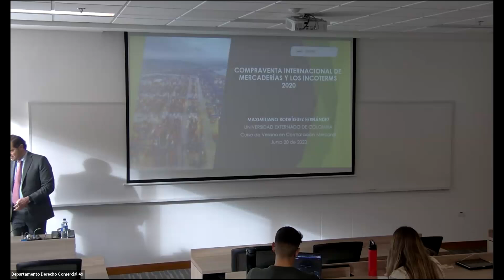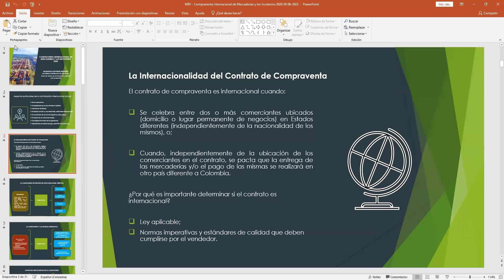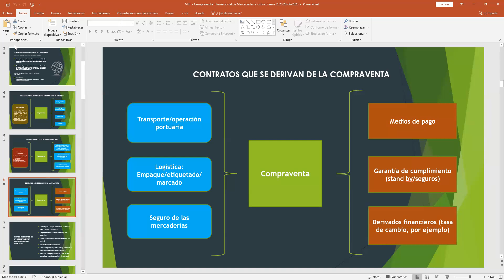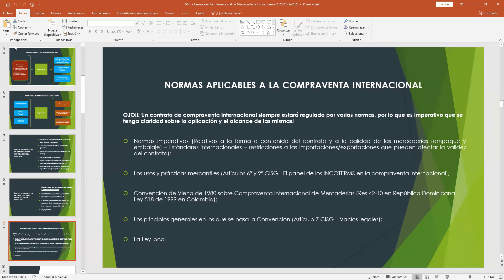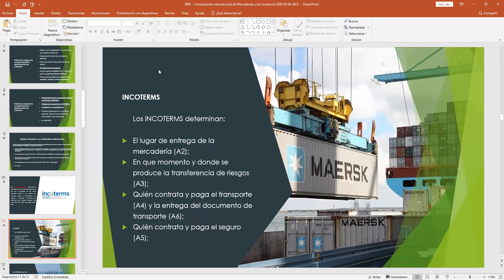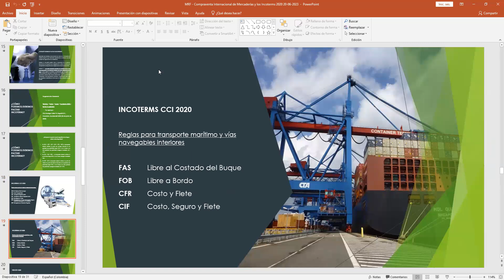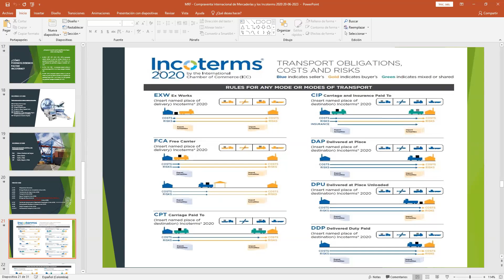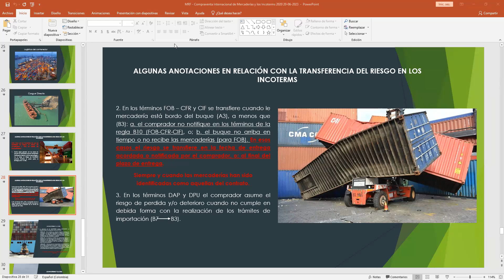20 de Junio 2023 Semana 2 Curso de Verano